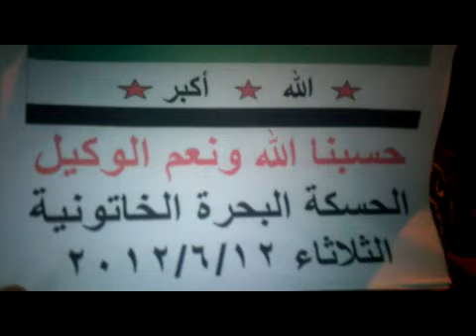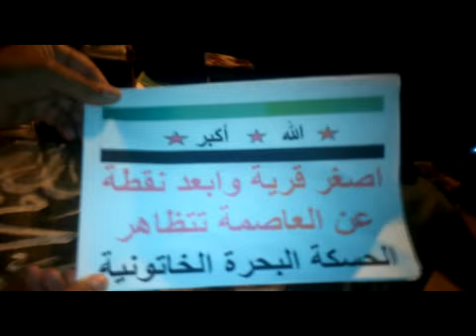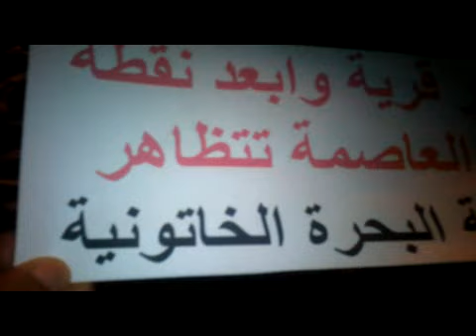الحسكة -البحرة الخاتونية لنصرة اهلنا في دير الزور 12-6-2012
خروج مظاهرة مسائية نادت باعدام المجرم و السفاح بشار وعصابته المجرمة وتظامناً مع أهلنا في دير الزور وجميع المدن المنكوبة ورددت اهزوجة "ها يجنود الحق ها .. ها دكوهم دك" والفداء لأهلنا في دير الزور وحمص وحماة